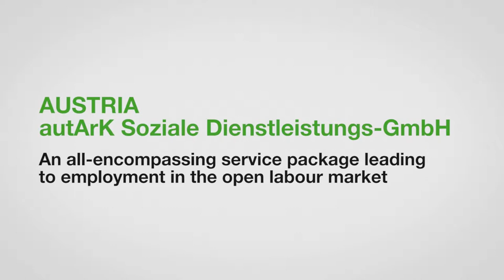ZeroCon17 — A service package leading to employment in the open labour market | AWARD Clips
autArk is an association offering support for people with and without disabilities, financed by the regional government of Carinthia, an Austrian province. In 2004, autArk launched its ChancenForum programme, which deals with the integration of people with disabilities into the province’s open labour market.

An all-encompassing service package leading to employment in the open labour market — Innovative Practice 2017